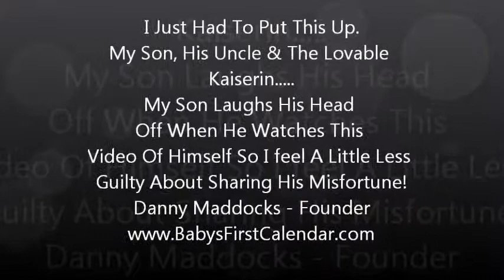Toddler Wipeout-BabyCalendars-Babys First Calendar.wmv